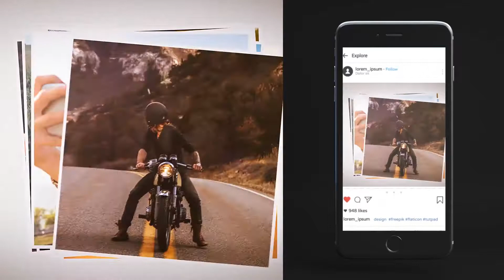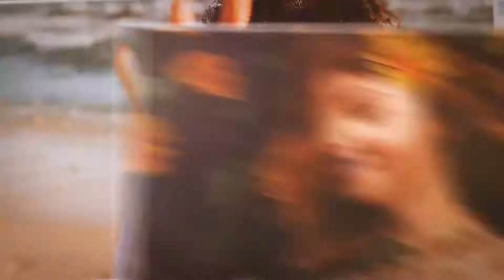Quick Switch Slideshow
This After Effects Slideshow consist of two dimensions, 1920×1080 and 1920×1920 perfect for quick displays of videos or photos. Square dimension for Instagram video. This template is modular structure of 33 photos in each scene with a total of 96 placeholders. Very easy to modify, shorten, etc.
FEATURES

    Modular Structured
    96 Placeholders (33 each scene)
    No Plugins Required
    0:53 Seconds Duration
    Use your videos or images